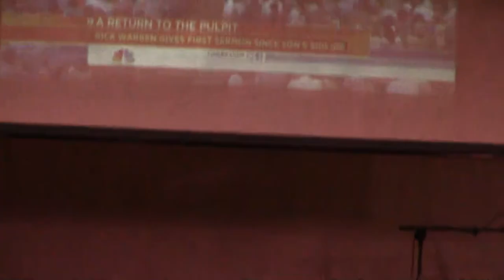Elephant in the Room #3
Watch Pastor Eddie speak on the tough topic of suicide.